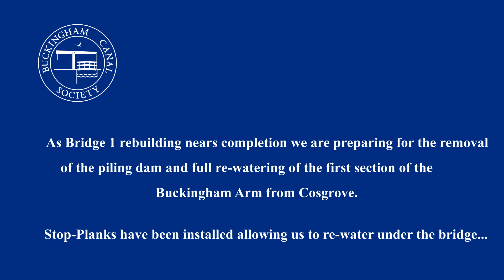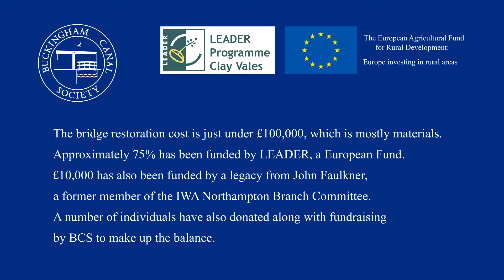It's Just Water Under the Bridge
Water is under Bridge 1 for the first time in 50 years!

A short video recorded in September 2020 after the stop-planks have been installed and before the piling dam gets removed. Water is syphoned into the void to wet the stop-plank and help them seal.